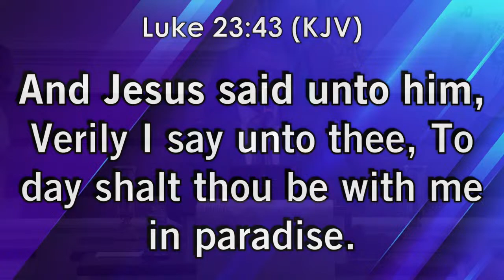"The Promise" | Sunday Morning Service | Pastor Morris Stephens